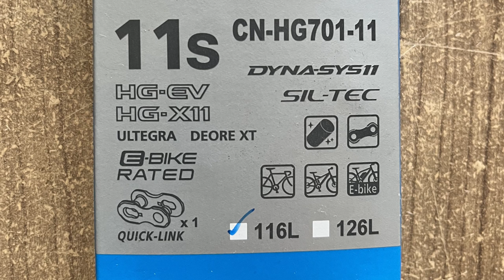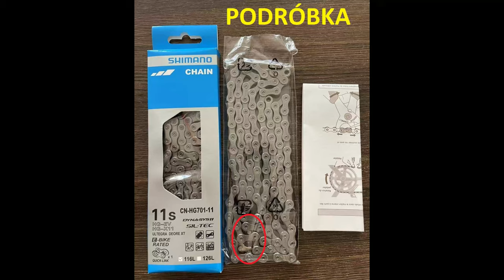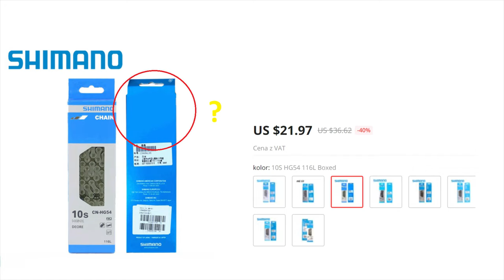PODRÓBKI ŁAŃCUCHÓW SHIMANO // Nie Daj Się Oszukać !!!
Przedstawiam filmik, który mam nadzieję pomoże odróżnić oryginalny łańcuch Shimano, od podróbki.

0:00 Wstęp
0:21 Jak i gdzie kupować
0:28 Po czym poznać podróbkę
0:49 Tył pudełka
0:55 W środku
1:03 UWAGA !!!
1:10 Działanie
1:24 Upewnij się !!!
1:38 Daj znać ;)
2:02 Waga
2:07 Oryginał vs Podróbka
2:33 Łańcuch CN-HG701